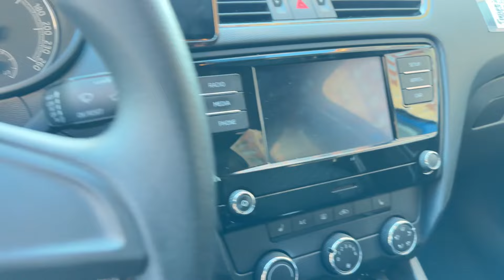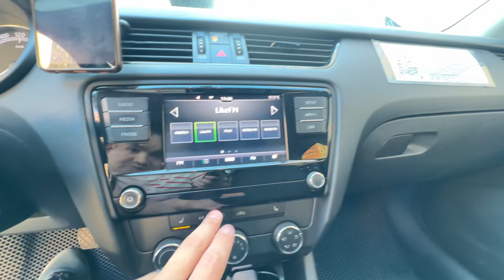сатылды ✅✅✅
Ас Салам Алейкум урматтуу мекендеш!
Таксопарк "БЕЛЕС" сизди  иштешүүгө чакырабыз.
1️⃣Бизде комиссия 2% же
100₽ күнүнө.
2️⃣Акча чыгаруу 24/7_ Таксометр аркылуу.
3️⃣Бизде иштегендерге Жолдомо кагаз бекер.
4️⃣ Жолдомо кагаз күндө алсаныз болот.
5️⃣ Оформляем машина ИП лицензия алып беребиз
6️⃣ КИС АРТ без ИНН , СНИЛС жасайбыз.
7️⃣ Эгер сатылатурган машинаңыз болсо БЕКЕР РЕКЛАМА кылып беребиз 👍

📍Адрес: Путевой проезд 52
☎️Номер :